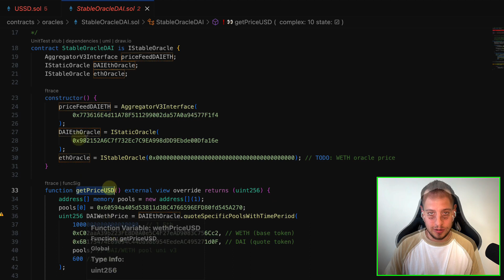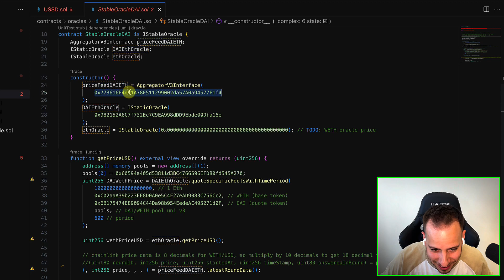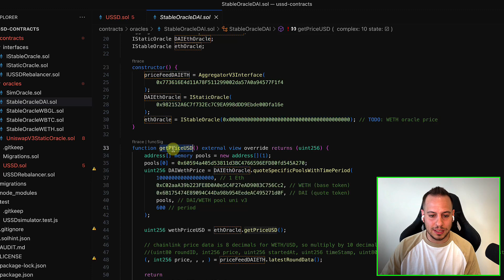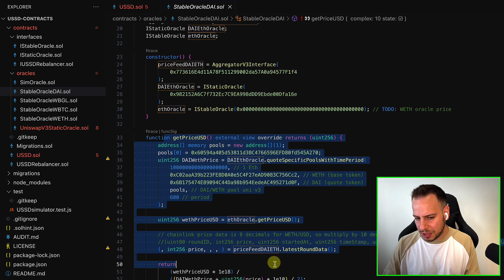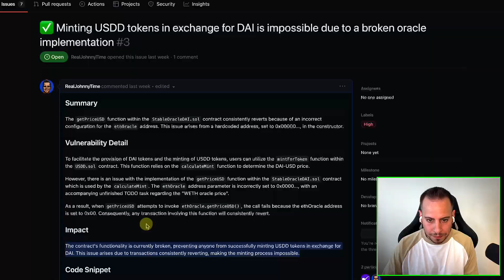SPOT this CRITICAL Finding in Code4Rena and Sherlock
Uncover a critical smart contract vulnerability (finding) discovered during the USSD smart contract auditing contest in Sherlock, a formidable competitor of Code4Rena.

We will expose a critical flaw within the code, specifically targeting an erroneous Oracle implementation for the DAI stablecoin.

Join us as we explore the impact of this vulnerability and its significance within the competitive landscape of Code4Rena and Sherlock.